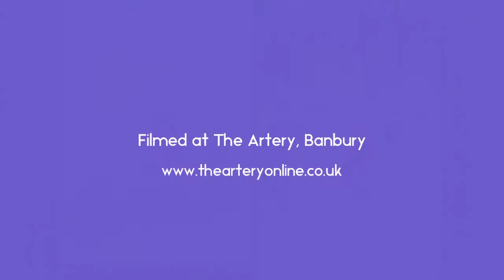Mind Over Splatter Week Four: Fly Agaric Toadstools in Watercolour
Learn how to paint fly agaric toadstools in this week's relaxing lesson.